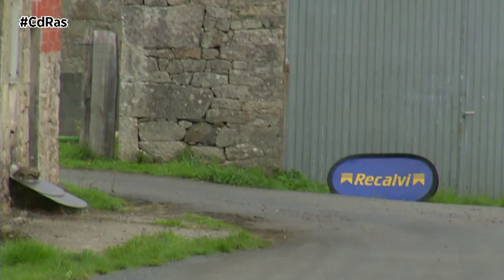RESUMEN CTO. GALLEGO DE RALLYES 2020 | By CdRas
Con la vigésimo cuarta edición del Rallye de A Coruña arrancaba la temporada más ambiciosa en el campeonato gallego de rallyes. Por aquel entonces nadie podía imaginar lo que estaba por venir desde China. Un maldito virus que nos cambiaría la vida a todos y la forma de hacer deporte, de las 10 pruebas programadas finalmente tan solo podían disputarse tres.

Ajenos a los que ya sucedía por aquel entonces en Wuhan, en la ciudad herculina se ponían de largo los esperados supercampeonatos R5 y N5 RMC. En total, 113 equipos inauguraban deportivamente el 2020, 11 de ellos a los mandos de las siempre vistosas monturas R5. La más efectiva en A Coruña era la de Víctor Senra, que a pesar de sufrir problemas mecánicos en el segundo bucle, conseguía batir a un confiado Iago Caamaño en el último tramo. La estrategia demasiado conservadora le costaba la victoria al coruñés. Senra con ruedas de seco le recortaba los 12 segundos que los separaban antes de la salida. Una agónica décima daba la victoria al de Dumbría.

La tercera plaza era para un Alberto Meira que no empezaba el rallye de la mejor manera. A mediodía conseguía enmendar errores. Una buena remontada le permitía aguantar la presión de Alberto Otero y también del asturiano Óscar Palacio.

Con la sexta y séptima plaza se hacían Luis Vilariño y Manuel Fernández. El Evo IX de José Manuel Lista era octavo por delante del vencedor del supercampeonato N5 RMC. Jorge Pérez conseguía ir de menos a más tras dar con el set up de su Clio. Cerraba los 10 primeros puestos, David Rivas que con su C2 R2Max firmaba la Copa Top Ten B.

Tino Iglesias en la plaza número 11 conseguía la plata en la N5 RMC. En esa misma categoría, los becados de la Federación, Diego Vila y Álex Sampaio, conseguían el puesto de bronce y el gran objetivo final, cruzar la línea de meta y progresar kilómetro tras kilómetro.

En las Copas de promoción Diego González  se llevaba el Volante FGA y la Beca Promoción Xove Piloto, mientras que Sergio Otero hacía lo propio con la AMF.

El Rallye do Cocido de Lalín iba a ser el segundo asalto de la temporada pero en el mes de marzo ya estábamos todos confinados por la expansión de la pandemia. A partir de ahí se cayeron todas las pruebas, excepto dos que trabajaron muy duro y de forma ejemplar para seguir adelante con el certamen autonómico de Rallyes: el San Froilán y el Mariña lucense.

Ocho meses llevaban sin rugir los motores en el campeonato gallego de rallyes, pero la edición número 42 del Rallye San Froilán demostraba en tiempos de crisis sanitaria la gran capacidad organizativa de la Federación Galega de Automovilismo y de la Escudería Miño-Lugo. También la gran responsabilidad de los aficionados gallegos que cumplían con creces las estrictas normas de seguridad.

En lo deportivo el rallye lucense también demostraba el alto nivel, tanto de monturas con hasta 9 R5, como de pilotos. Estos últimos nos regalaban una intensa lucha que ponía al rojo los primeros puestos de la tabla. Víctor Senra se convertía desde el primer tramo en el líder indiscutible, una posición que conservaría a lo largo de toda la carrera debido a su regularidad y, también,  a que la suerte estuvo de su lado.

La buena fortuna no estuvo del lado de Iago Caamaño en su estreno con Citroën, ni tampoco del de Fran Dorado, los respectivos pinchazos acababan con todas las opciones de victoria. Tras las grandes remontadas protagonizadas por ambos, firmaban la quinta y cuarta plaza respectivamente. Otro de los grandes damnificados del San Froilán era Adrián Díaz. El lucense sufría un pinchazo en la última pasada por Outeiro de Rey que ponía fin a cualquier aspiración al podio tras poner contra las cuerdas a los R5 de Meira y Dorado.

Final de carrera apasionante el que nos regalaban Otero y Meira en su pelea por el puesto de plata. Rallye para enmarcar del piloto de Melide que, no sin sustos, conseguía aguantar la presión de un Meira que en los 3 últimos tramos salía con los dientes afilados. Menos de dos segundos decantaban la batalla a favor de un Alberto Otero que se mostraba más competitivo que nunca.

El portugués Ricardo Costa y Jorge Pérez en sus respectivos estrenos con el i20 y el DS3 eran sexto y séptimo. Octava posición para el piloto becado por la Federación Galega. Diego Vila superaba a su compañero de equipo, el asturiano Óscar Palacio, y tras el abandono de Díaz firmaba además el triunfo entre los N5. Completaba el Top Ten Tino Iglesias.